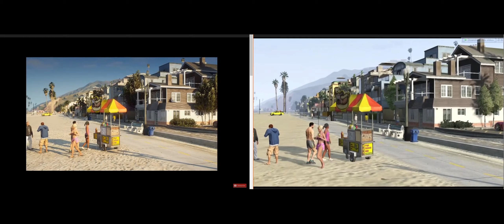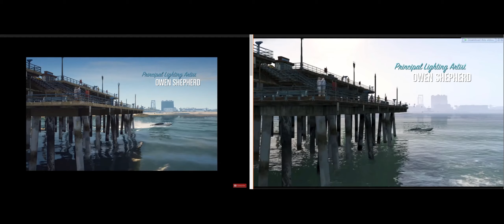GTA V 2013 vs 2020 Graphic comparison , Looking like a whole new game, The difference is huuuuuuuge.